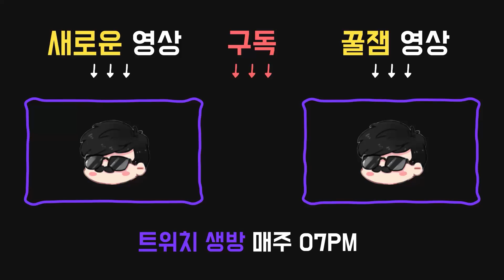데바데 공포 테마 - 해그들린 숲 - Dead by daylight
2020년 5월31일 방송입니다

00:08 ~ 데바데 공포 테마 - 해그들린 숲 -

08:57 ~ 날로 먹는 살구와 노퍽 노애드온 방구로 올킬해주세요

00:08 ~ 데바데 공포 테마 - 해그들린 숲 -

애드온:

●축축한 신발
발동된 환영 덫의 효과 범위 이내에 있는 생존자는 근육 손상 상태 이상에 걸림.
해그의 이동 속도 약간 증가. (4.4m/s→4.5m/s)
해그가 환영 덫으로 순간이동하는 능력을 지움.

●흉터난 손
환영 해그에 충돌 효과가 생김.
기만 항목 행동으로 얻는 블러드포인트 양이 300%가 됨.
다른 모든 애드온들보다 우선적으로 적용됨.

퍽:

●12시 : 주술: 피할 수 없는 죽음(HEX: NO ONE ESCAPES DEATH)
출구에 전력이 공급되었을 때 지도에 일반 토템이 남아 있으면, 이 주술이 해당 토템에 적용된다.
이 주술이 사라질 때까지
생존자들은 약점 노출 상태 이상에 걸린다.
당신의 이동 속도는 2% / 3% / 4% 상승한다.
주술의 효과는 관련된 주술 토템이 멀쩡한 이상 계속된다.

●3시 : 짐승같은 힘(BRUTAL STRENGTH)
사용된 판자를 부수는 속도와 발전기를 손상하는 속도가 10% / 15% / 20% 빨라진다.

넘기 속도가 5% / 10% / 15% 빨라진다.
뭔가를 넘은 후, 엔티티에게 해당 장소를 8초 / 12초 / 16초 동안 봉쇄해줄 것을 요청한다.
오직 1개의 넘은 장소를 봉쇄할 수 있다. 생존자는 봉쇄된 장소를 넘나드는 것이 불가능하다.
판자에는 영향을 끼치지 않는다.